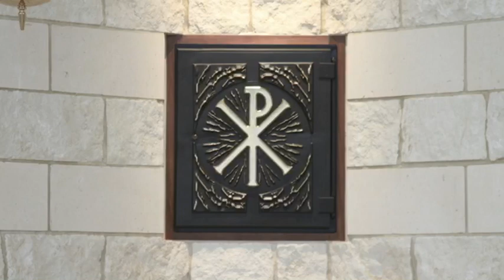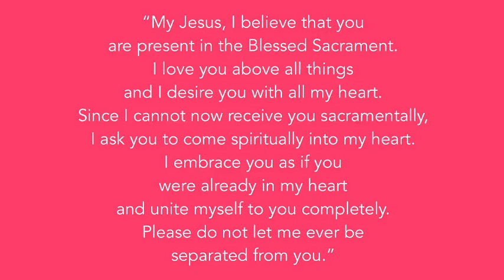Pentecost Sunday, May 31, 2020